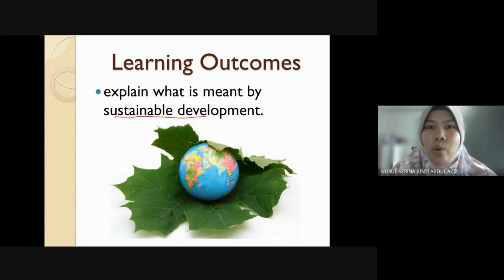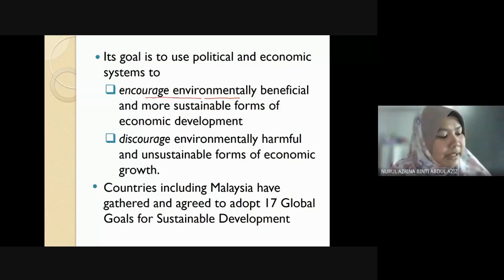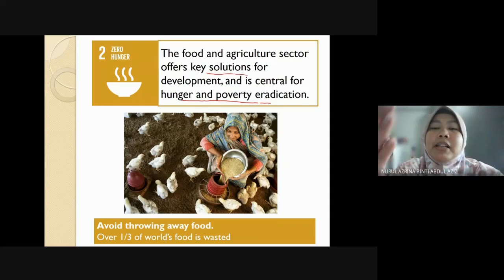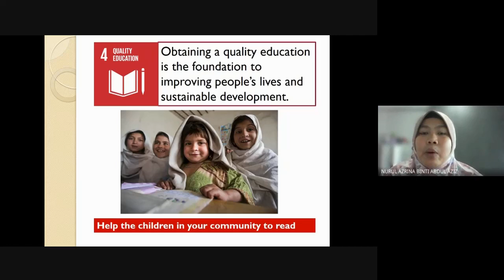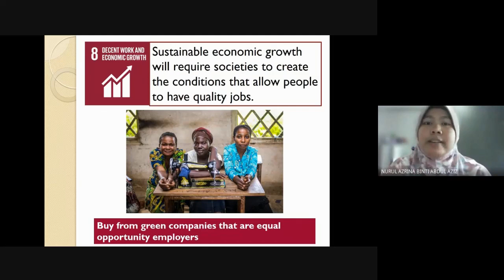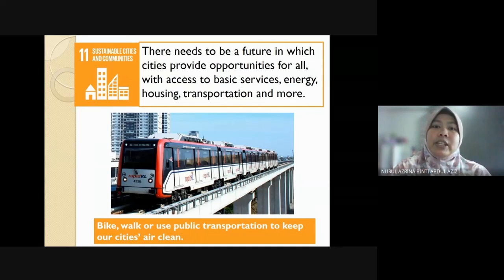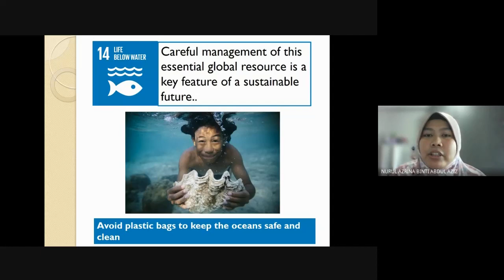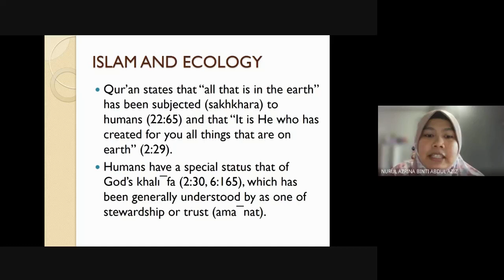CHAPTER 11 (ECOLOGY) SUSTAINABLE DEVELOPMENT GOAL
17 GLOBAL SUSTAINABLE DEVELOPMENT GOAL